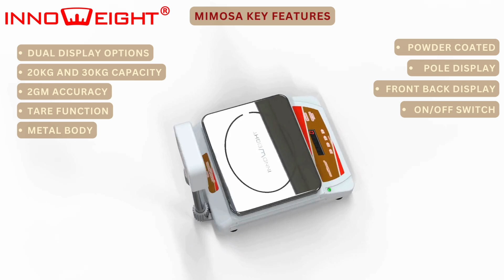Innoweight® Mimosa 10X12in Pan Metal body table top weighing scale. 30kg capacity Double display.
FEATURES -
DUAL DISPLAY OPTIONS
20KG AND 30KG CAPACITY
2GM ACCURACY
TARE FUNCTION
METAL BODY
POWDER COATED
STAINLESS STEEL PAN
POLE DISPLAY
FRONT BACK DISPLAY
ADJUSTABLE LEGS FOR STABILITY
REMOVABLE PAN FOR CLEANING
MAINS POWER CABLE
8 HOURS BATTERY LIFE*
ON/OFF SWITCH
4 PUSH BUTTON CONTROL
BATTERY SAVER MODE
MEASURES KGS / LITERS / PIECES
12 MONTHS WARRANTY

# Innoweight® Mimosa 10X12in Pan Metal Body Table Top Weighing Scale

Introducing the **Innoweight® Mimosa 10X12in Pan Metal Body Table Top Weighing Scale**, the ultimate solution for all your precise weighing needs. Designed with a robust metal body and a stainless steel pan, this state-of-the-art weighing scale offers unparalleled durability, accuracy, and functionality. Whether you are in a retail environment, a laboratory, a kitchen, or an industrial setting, the Innoweight® Mimosa is built to handle the demands of everyday use with ease and precision.

### Dual Display Options

One of the standout features of the Innoweight® Mimosa is its **dual display** capability. It is equipped with both a front display and a back display, making it incredibly versatile and convenient for various settings. This feature allows both the user and the customer or client to simultaneously view the weight readings, ensuring transparency and efficiency in operations.

### Capacity and Accuracy

The Innoweight® Mimosa is designed to accommodate different weighing needs with its dual capacity options of **20kg** and **30kg**. This flexibility ensures that you can accurately weigh a wide range of items, from small components to larger packages. With an impressive **2gm accuracy**, you can trust that every measurement is precise, making it ideal for applications where accuracy is paramount.

### Tare Function

The **tare function** is a highly practical feature that allows you to reset the scale to zero after placing a container on it. This means you can measure the net weight of your items without including the weight of the container. This function is especially useful in culinary settings, laboratories, and any situation where you need to measure contents separately from their containers.

### Durable Metal Body

Durability is a key consideration in the design of the Innoweight® Mimosa. The **metal body** is built to withstand the rigors of daily use, ensuring longevity and reliability. The body is also **powder coated**, which adds an extra layer of protection against corrosion, scratches, and general wear and tear, keeping the scale looking new and functioning optimally for years to come.

### Stainless Steel Pan

The weighing pan of the Innoweight® Mimosa is made from **stainless steel**, known for its resistance to rust and corrosion. This makes it ideal for environments where hygiene is critical, such as kitchens and laboratories. The stainless steel pan is also **removable**, allowing for easy cleaning and maintenance, ensuring that the scale remains sanitary and in top working condition.

### Pole Display

For added convenience, the Innoweight® Mimosa features a **pole display**. This elevated display makes it easier to read the weight measurements from a distance or when the scale is placed on a counter. This is particularly useful in retail environments, where visibility for both the operator and the customer is important.

### Stability and Adjustability

The Innoweight® Mimosa comes with **adjustable legs**, which ensure that the scale remains stable on any surface. Whether you're using it on a countertop or a workbench, you can adjust the legs to compensate for any unevenness, providing a stable and accurate weighing platform.

### Power Options

Flexibility in power sources is another advantage of the Innoweight® Mimosa. It includes a **mains power cable** for continuous use and a built-in **battery** with an impressive **8-hour life** for times when you need to use the scale without access to a power outlet. The **battery saver mode** further extends the battery life by conserving power during periods of inactivity.

### Easy Operation

Operating the Innoweight® Mimosa is straightforward, thanks to its **4 push button control** system. These intuitive controls make it easy to switch between different functions, such as toggling between weight measurements, setting the tare function, and turning the scale on and off. The **on/off switch** ensures that the scale is only in use when needed, saving power and extending the life of the device.

### Versatile Measurement Modes

The Innoweight® Mimosa is designed to meet a variety of weighing needs, offering the ability to measure in **kgs, liters, and pieces**. This versatility makes it suitable for a wide range of applications, from measuring liquids and solids to counting individual items, making it an indispensable tool in both professional and domestic settings.